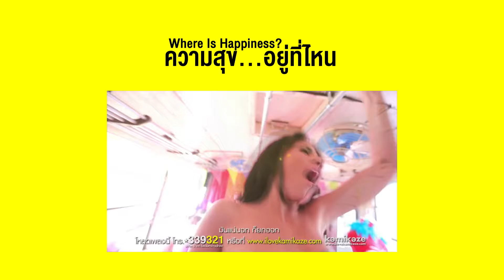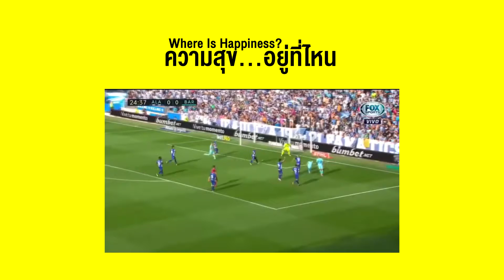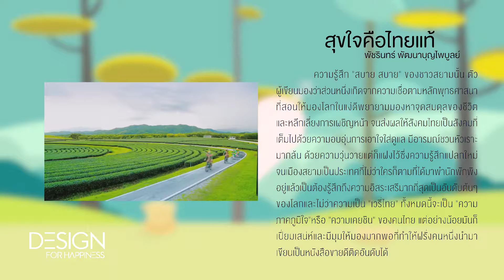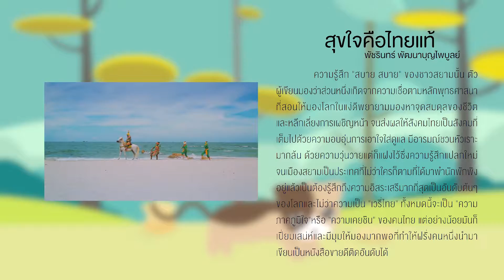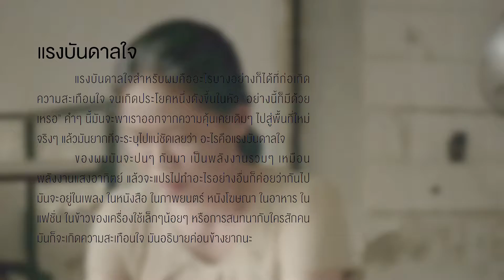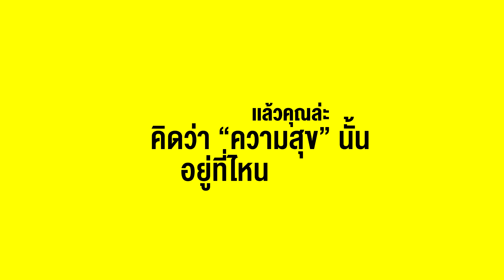"ความสุข...อยู่ที่ไหน" Design For Happiness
วิดีโอนี้เป็นส่วนหนึ่งของรายวิชา 870-311 Creative Thinking In Communications ประจำปี 2560
เรื่อง Creative For Happiness
อ่านนิตยสาร (ออนไลน์) เพิ่มเติมจาก TCDC